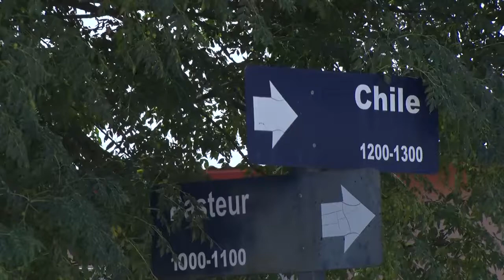Piden una solución definitiva para la calle Chile